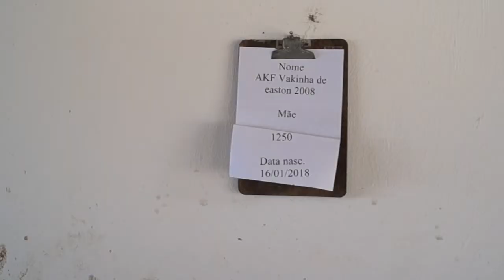Fazenda Fundamento – Resultados no campo do uso de metionina protegida (Smartamine – Adisseo)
A Fazenda Fundamento fica em Castro, PR.  Suas 460 vacas que produzem 18.000 litros de leite por dia tem sido suplementadas com metionina protegida Smartamine e obtiveram ganhos expressivos em saúde, proteína e rentabilidade.  Confira o vídeo!